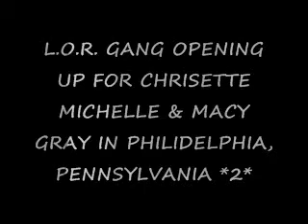L.O.R. GANG (Opening For Chrisette Michele & Macy Gray) Pt. 2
L.O.R. GANG Opening For Chrisette Michele & Macy Gray in Philidelphia, Pennsylvania @ The Neighborhood To Neighborhood 21st Street Festival